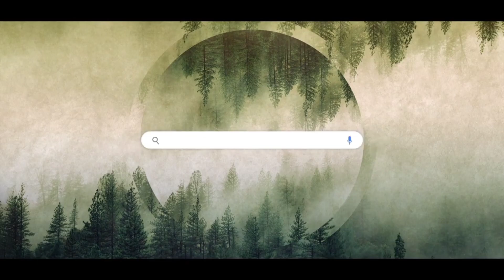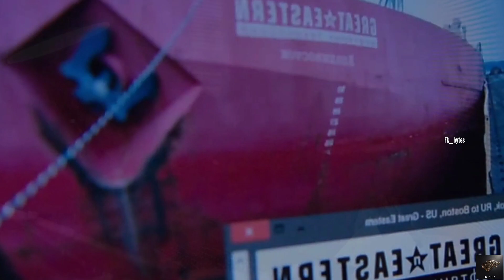Denzel Washington's The Equalizer Movie 2014 - Plot Explained @fkbytes